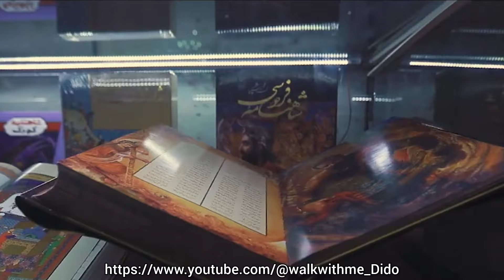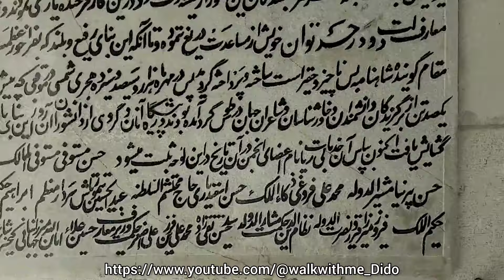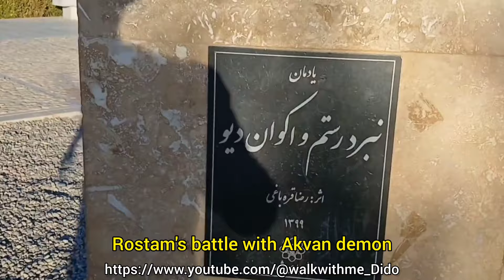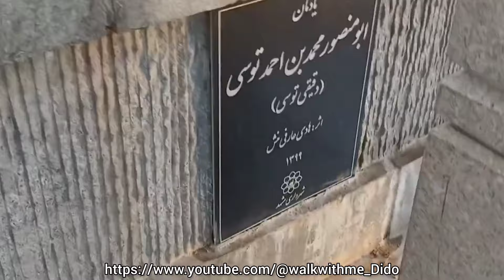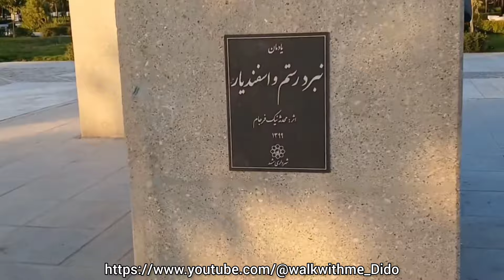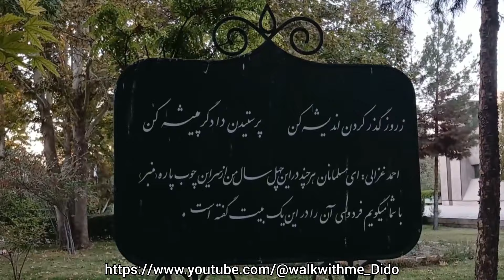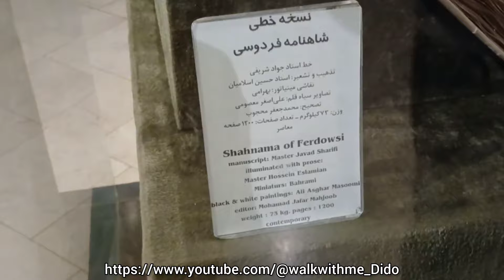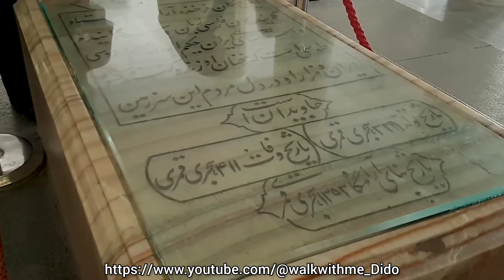IRAN 🇮🇷 Ferdowsi's Mausoleum: Unveiling the Enchanted Realm of Persian Versesآرامگاه فردوسی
00:13 The oldest video from the tomb of Ferdowsi, a Russian tourist
00:34 Summary of what you see in the clip
1:13 The area outside the tomb
2:42 The inscriptions and verses of the Shahnameh on the wall
4:50 Statues of famous people in Shahnameh
6:28 Tombs of famous people in the garden area
7:38 The statue of Sohrab's death by Rostam
11:49 Mehdi Akhwan-e Sales Tomb
12:31 Ferdowsi Museum
14:36 ​​Tomb of Abolqasem Ferdowsi, the great Iranian poet
16:21 Shahnameh pictures on the wall

Ferdowsi's Mausoleum, a sacred site nestled in nature, is the eternal resting place of renowned Persian poets and beloved musician Mohammad-Reza Shajarian. This revered location pays homage to the literary legacy of Ferdowsi, the author of the Shahnameh, and serves as a memorial for the profound contributions of Mohammad-Reza Shajarian to Persian music.

Within the mausoleum, visitors are immersed in the enchanting world of Persian poetry. Adorned with murals and verses from Ferdowsi's Shahnameh, the walls resonate with the timeless tales of heroes like Rostam and Sohrab, symbolizing themes of love, sacrifice, and the eternal struggle between good and evil.

Surrounded by serene gardens, this hallowed ground invites contemplation and reflection. It is a place where admirers of poetry and music can pay their respects to the visionary minds and artistic souls that have shaped Persian culture. The mausoleum stands as a testament to the enduring power of words and melodies, a sanctuary where the legacies of Ferdowsi and Mohammad-Reza Shajarian continue to inspire and captivate generations.

Ferdowsi's Mausoleum is a pilgrimage site, inviting visitors to explore the profound depths of Persian literature and music. It is a place where the spirits of great poets and musicians find eternal solace, and where the rich artistic heritage of Iran is celebrated and cherished.

🇮🇷(Persian:آرامگاه و موزه فردوسی در توس مشهد)

🔆The first part of the Museum of Historical Cars of Iran and be sure to watch it🔆